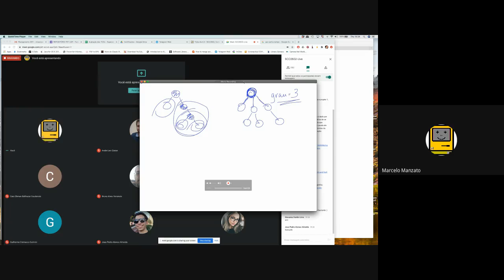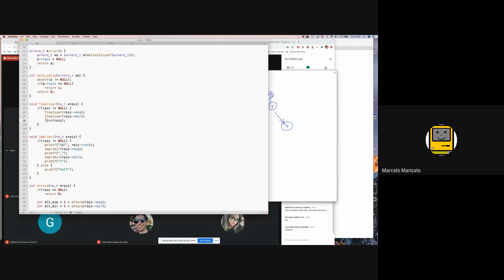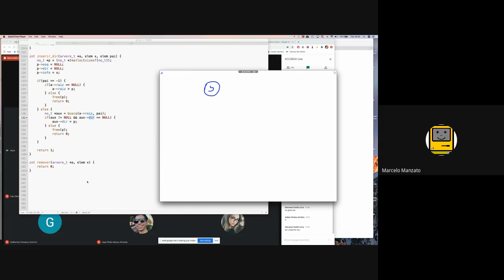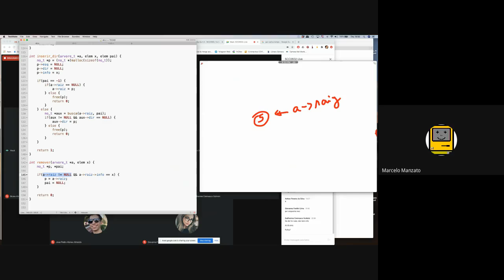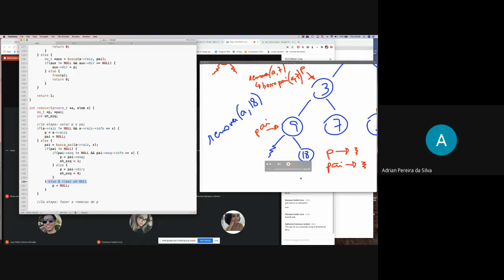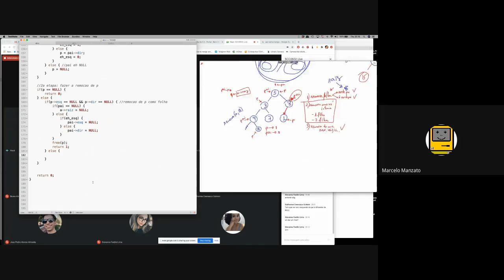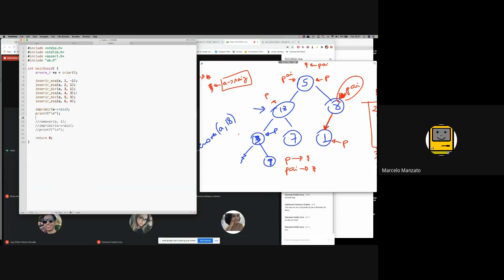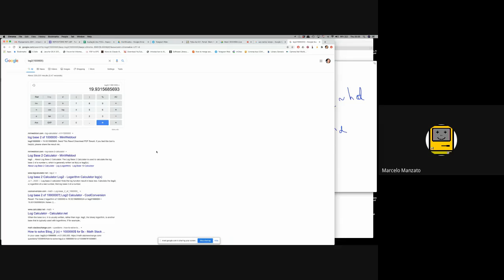ALG1 - 10 - Implementação da função remover() em uma árvore binária (live)